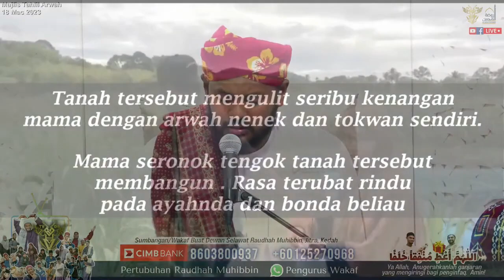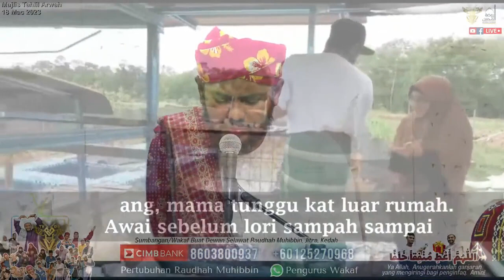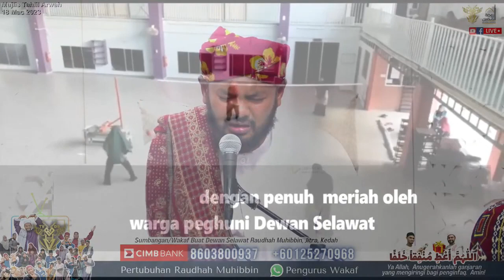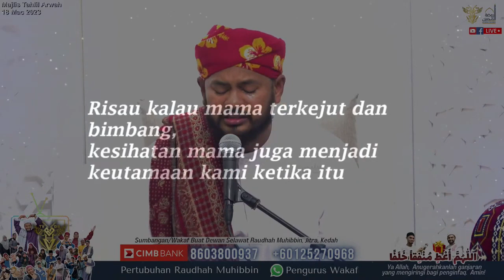Nukilan Tentang Arwah Ibunda Ustaz Neezam dan Doa Buat Kedua Ibu Bapa | Ustaz Neezam Al-Banjari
Info: Nukilan Tentang Arwah Ibunda Ustaz Neezam dan Doa Buat Kedua Ibu Bapa | Ustaz Neezam Al-Banjari

Pembelian buku, cd dan barangan Raudhah Muhibbin boleh terus ke shopee shop kami:

Jika terdapat sebarang masalah boleh terus pm pengurus jualan:
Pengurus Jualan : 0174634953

Nombor Pendaftaran :
Pertubuhan Raudhah Muhibbin
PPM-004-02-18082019